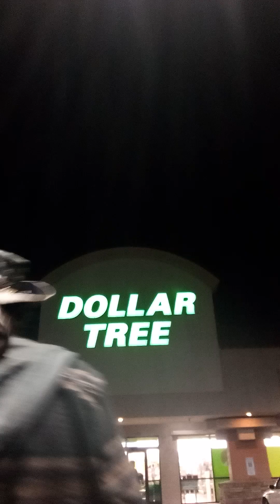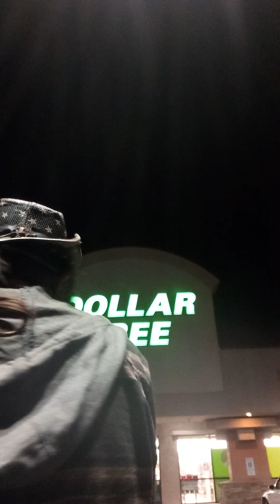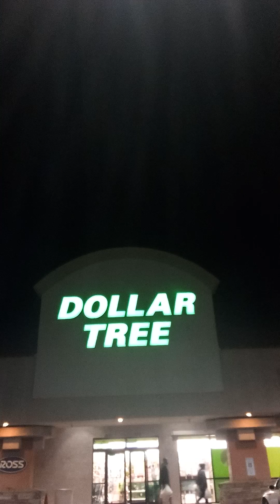like Jesus does by Eric Church a HowRad cover 🤩